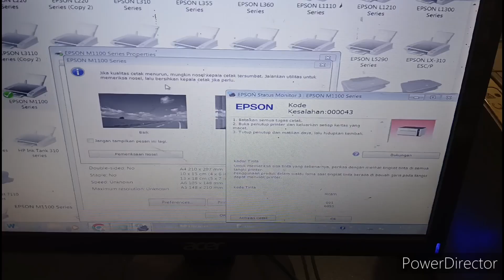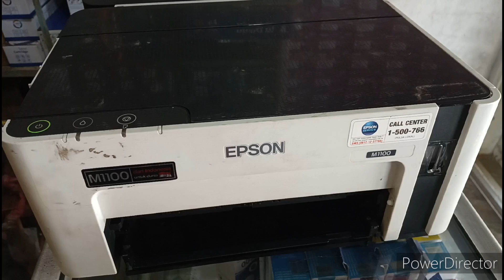Kode kesalahan 000043 printer epson m1100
"Troubleshooting kode kesalahan 000043 printer Epson M1100. Video ini menjelaskan penyebab dan solusi untuk memperbaiki masalah ini. PrinterEpson KodeKesalahan000043 PerbaikanPrinter"